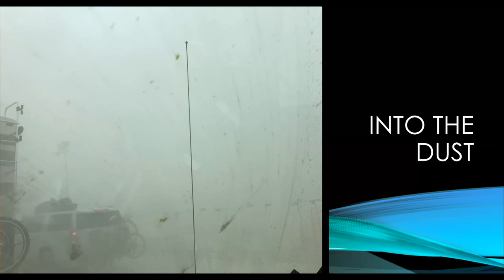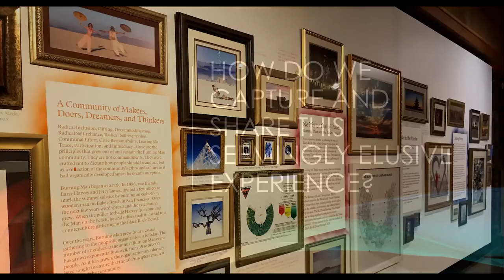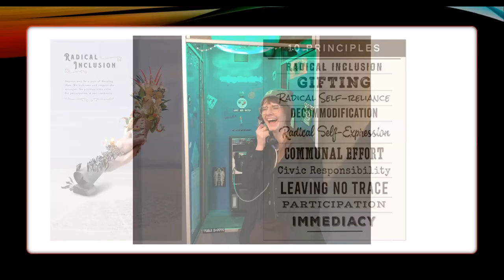Know Burn: Bringing Burning Man to the High Desert Museum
Co-curators Laura Ferguson and Dustin Cockerham discuss the creation of "Infinite Moment: Burning Man on the Horizon," an exhibition about the art and culture of Burning Man at the High Desert Museum. They'll share their experience attending the event and the process of translating an enigmatic experience into an immersive gallery for visitors to explore and enjoy. The talk highlights the unique, participatory nature of the art at Burning Man and how this inspired the pieces on display at the High Desert Museum.